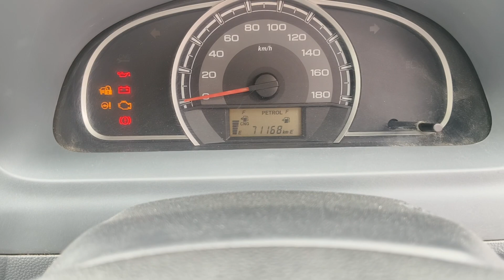2013 alto CNG sold out 9948588921